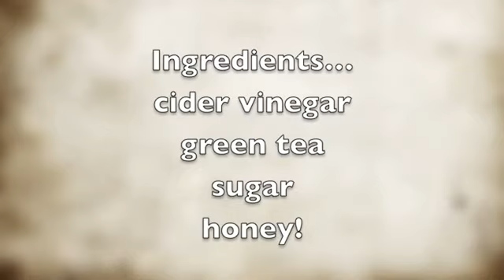DIY get rid of acne!